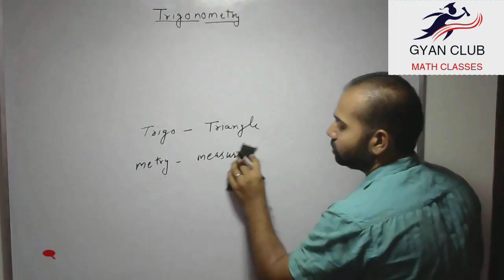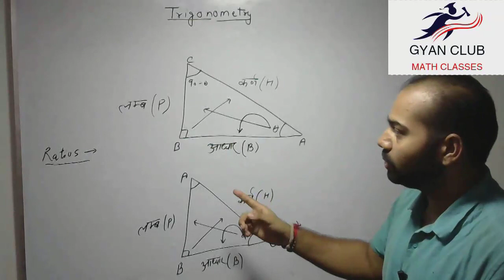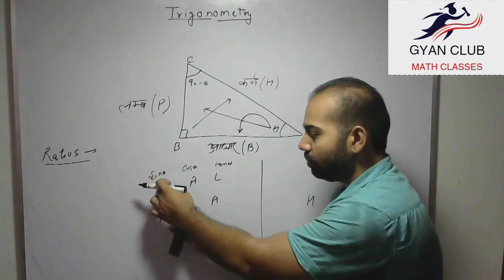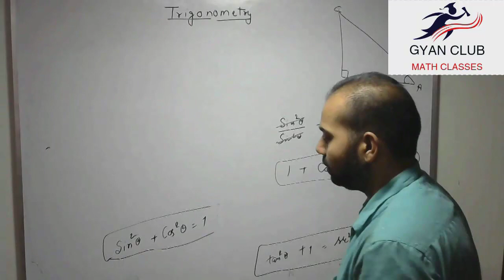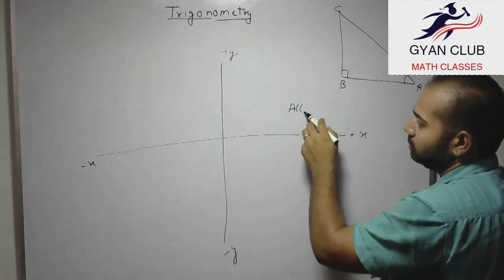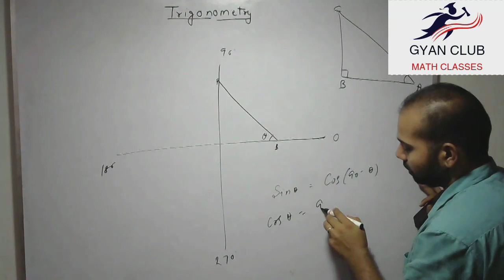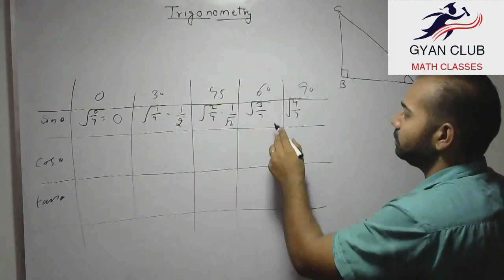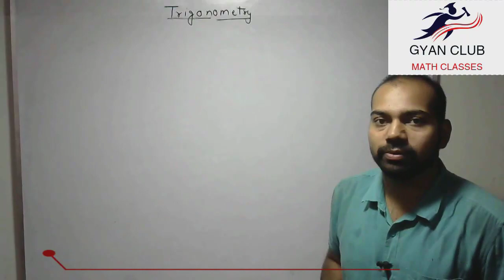TRIGONOMETRY PART 1 : BASIC CLASSES IN HINDI AND ENGLISH FOR SSC BY GYAN CLUB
GYAN CLUB CHANNEL PROVIDE FREE ONLINE EDUCATION FOR ASPIRANTS REGARDING SSC/IBPS/RAILWAYS/CSAT/NDA/CDS/UPPCS/ACIO AND OTHER COMPETITIVE EXAMS. MY VIDEO PROVIDE YOU ALL CHAPTER OF MATH WHICH IS VERY HELPFUL FOR YOU IN YOUR EXAM. AND IT IS FULL OF BASIC CONCEPTS AND TRICKS WHICH MUST BE APPLIED IN THE EXAMS BY YOU.
IN THIS VIDEO YOU GET ALGEBRA CLASSES  FROM BASIC TO ADVANCE LEVEL.
 IN THIS CHANNEL YOU GET ARITHMETIC AND ADVANCE MATH TOPIC-WISE CLASSES